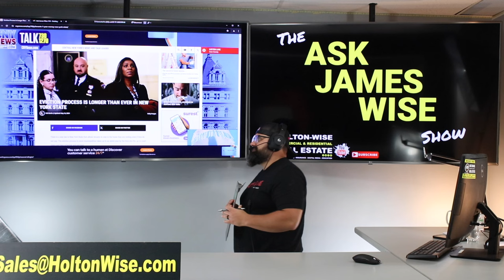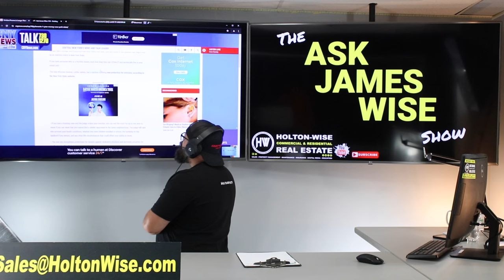BREAKING It Now Takes 2 YEARS to Evict a Tenant in New York!!! | Ask James Wise 110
Renting a house or apartment in New York is very difficult for landlords. Rent control and a long eviction timeline are just two of the frustrating aspects of being a landlord in New York. The eviction process in New York has historically taken up to a year from beginning to end. Now, that eviction process has timeline has doubled. During the 110th episode of The Ask James Wise Show, rental property expert James Wise is discussing how New York's new Attorney General, Letitia James has doubled eviction timeline to two years. It can now take up to two years for a landlord to be able to evict a tenant in New York.

Eviction Process is Longer Than Ever in New York State